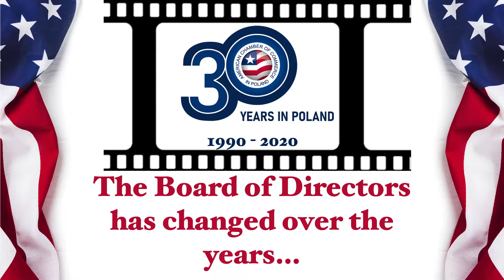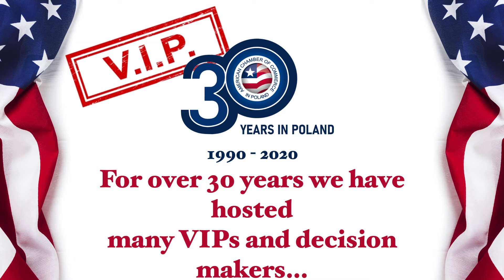AGM AmCham 30 Years